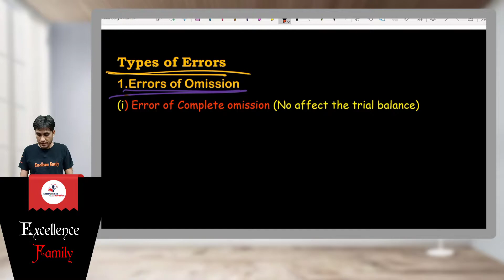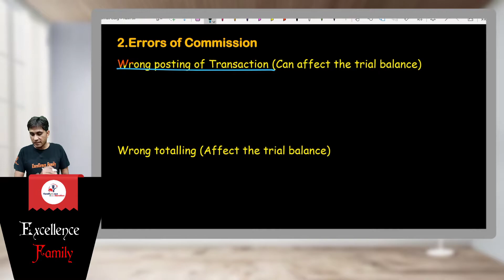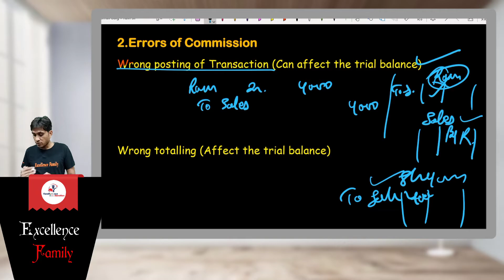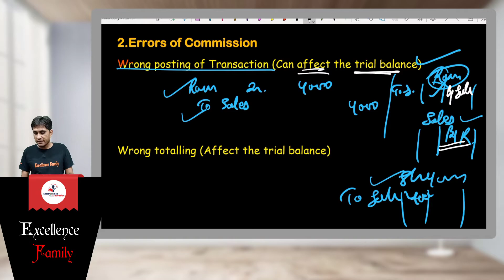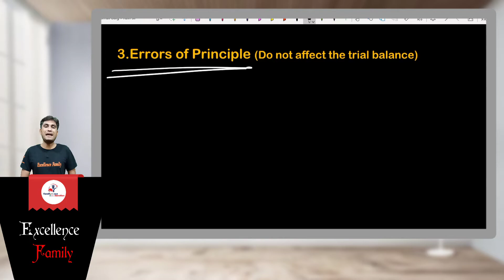Effect Of Errors On Trial Balance | Account | Class 11th | PART-1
Class 11
Accountancy
Chapter 6
Effect Of Errors On Trial Balance ( part 1)

Hello everyone !! From this video  we will going to start  the journey of class 11 accountancy based on conceptional studies .
 And In this video we will going to cover the basic introduction about accountancy.

                                                       Team
                                           “Excellence Family"